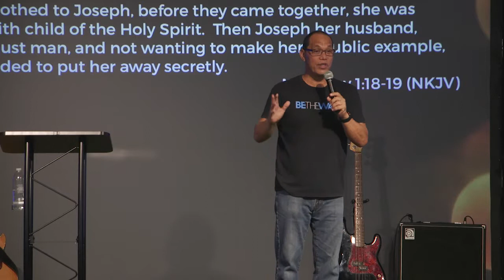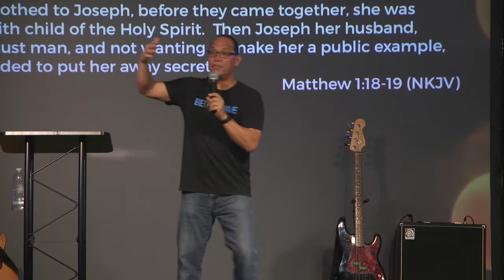Preparing For Christ The King